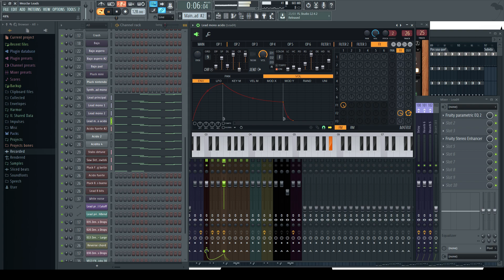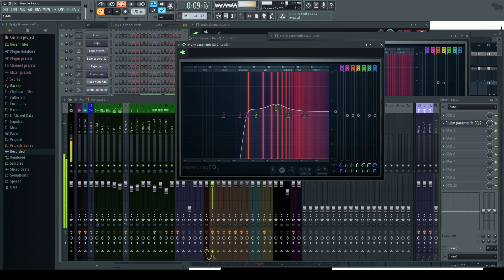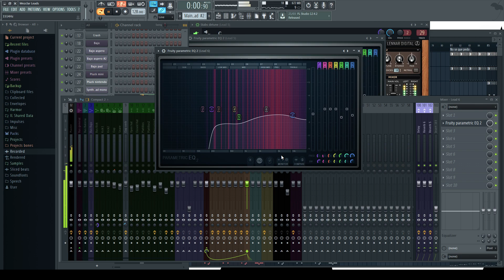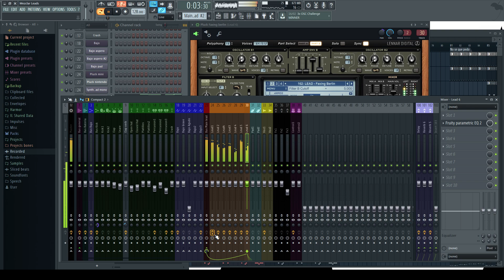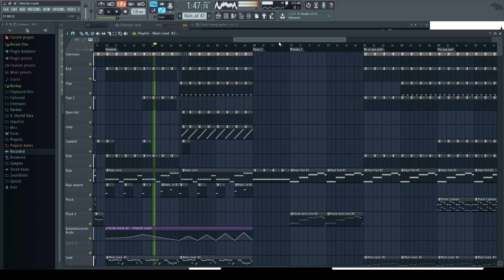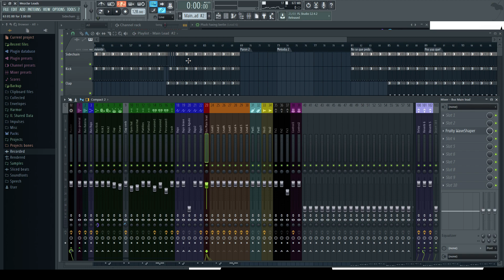FL Studio Tutorial: Como mezclar leads (Sonido grande, limpio y profesional)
En este video muestro una guia de como tratar los sonidos solistas para hacer un solo lead grande.